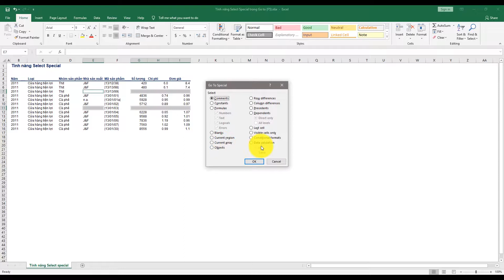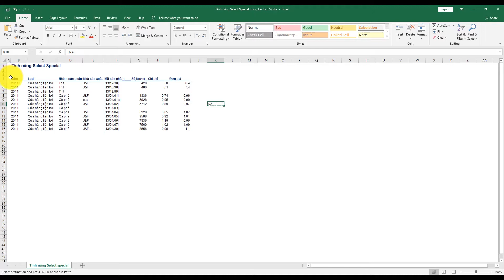17. Lệnh special trong Excel là gì? | Khóa học phần mềm văn phòng Excel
Khóa học Excel toàn tập từ cơ bản đến nâng cao của Saga.vn đã quay trở lại với clip thứ 17 với nội dung Lệnh special trong Excel là gì?
Dưới đây là phần transcript:

"Trong bài học hôm nay, chúng ta sẽ học về lệnh special trong excel

Đây là một tính năng cho phép người dùng lựa chọn đồng thời nhiều ô có chung một tiêu chí cụ thể"
"Vậy sử dụng tính năng này như thế nào?

Đầu tiên, bạn chọn một phạm vi nhiều ô khác nhau, nhấn F5 hoặc Ctrl+G, xuất hiện một hộp thoại, chọn nút Special

Ở đây, hãy lựa chọn tiêu chí mà bạn muốn lựa chọn các ô trong phạm vi đã bôi đen dựa theo tiêu chí này"
Ví dụ, nếu tôi sẽ chọn Blank và nhấn ok, bạn có thể thấy, các ô trống trong bảng của chúng ta đều đã được chọn
Chúng ta có thể thực hiện điều tương tự cho các ô chứa nhận xét, hằng số hay công thức, v.v.
Bây giờ, chúng ta sẽ tiến thêm một bước với tính năng Special này, đó là nhập nội dung giống nhau vào cùng các ô đã chọn.
"Trong bảng tính trên màn hình, chúng ta có rất nhiều ô đang trống.

Ở ô K10 bên ngoài bảng, tôi sẽ gõ NA, viết tắt của not available

Sau đó, tôi sẽ sao chép nội dung ô này, chọn bảng, nhấn F5 và chọn Special, sau đó chọn Blank

Cuối cùng, khi xuất hiện bảng tính trở lại, hãy chọn lệnh dán Ctrl+V

Bây giờ tất cả các ô trống đều sẽ xuất hiện NA

Rất nhanh gọn phải không nào?"

Các bạn cũng đừng quên Subcribe kênh Youtbe cộng đồng kinh doanh Saga cũng như like fanpage Cộng đồng kinh doanh Saga của chúng tôi để nhận ngay thông tin về những bài giảng hoàn toàn miễn phí khác

Hẹn gặp lại các bạn trong những buổi học sau"

Khóa học Excel trực tuyến này hoàn toàn miễn phí và là khóa học cung cấp đầy đủ thông tin từ cơ bản đến nâng cao của chương trình Excel. Khóa học Excel này sẽ giúp các bạn từ sinh viên đến người đi làm có thể nâng cao khả năng excel của mình để phục vụ cho việc học và làm trong cuộc sống hàng ngày của mình.

1)This video has no negative impact on the original works
2)This video is also for teaching and inspirational purposes.
3)It is not transformative in nature.